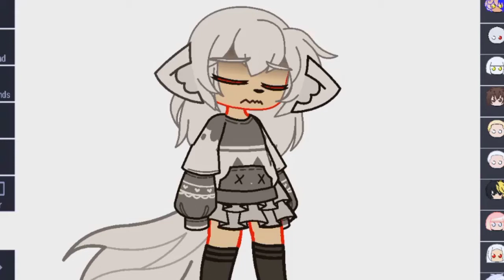Santa Claus is a killer? 😱